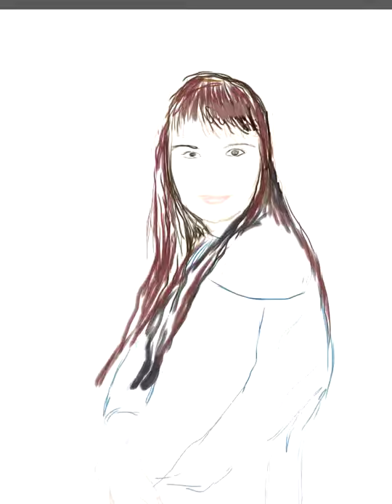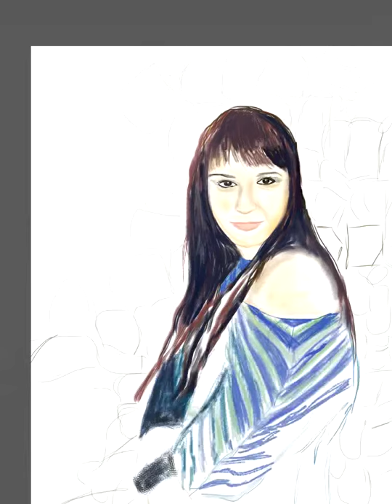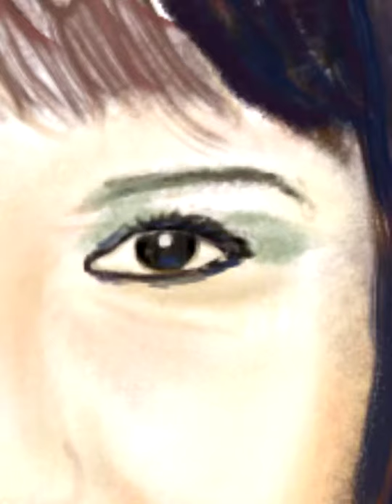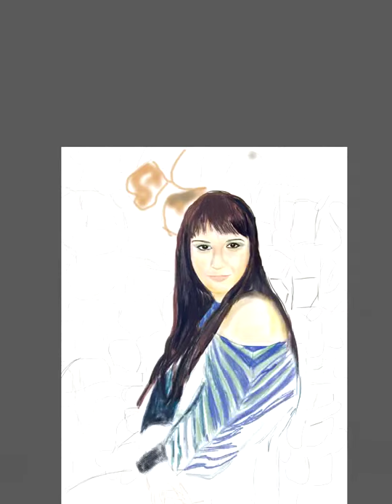Sabina Drawing on the iPad using Sketchbook Pro